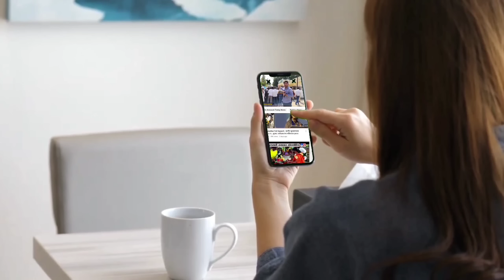warud | पहा कोण होणार वर्धा लोकसभेचा खासदार? पहा कोणाची हवा..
वरुड तालुक्यातील प्रत्येक बातम्या पाहण्यासाठी
आमच्या YouTube चॅनलला आताच सबस्क्राईब करा  👇

बातम्या किंवा जाहिरातीसाठी आमच्याशी संपर्क साधा

Amravati Today News मराठीवर राजकारणातल्या व वरूड तालुक्यातील रोजच्या ताज्या घडमोडी आणि सर्व क्षेत्रातील बातम्या पहा सर्वात आधी...

Warud news headline | marathi news Amravati | marathi news maharashtra | marathi news breaking |marathi news
Amravati Today News video

Marathi-language News Channel based in Amravati, warud , Morshi , katol , Mumbai , Pune

आमच्या व्हॉट्सअॅप ग्रुपमध्ये सामील होण्यासाठी खालील लिंकवर क्लिक करा